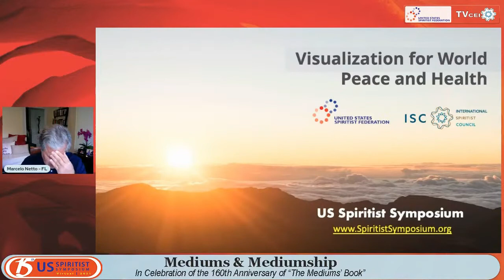Visualization for World Peace & Health | Marcelo Neto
Visualization for World Peace & Health by Marcelo Neto at the closing remarks of the 15th U.S. Spiritist Symposium promoted by the United States Spiritist Federation - USSF, on June 06, 2021.